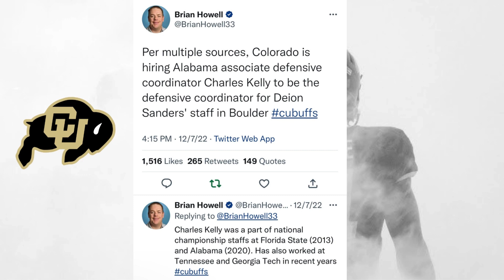Deion Sanders HIRED Charles Kelly the BEST defensive coordinator from Saban. Shilo will love him!!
Deion Sanders hired Charles Kelly to be Colorado Buffaloes defensive coordinator from Nick Saban staff at the university of Alabama Crimson Tide. The former Florida State University defensive coordinator will hold the buff defensive personnel accountable and one of the best recruiters in the country. We let you in on a secret too.

But this is the coordinator Shilo Sanders will play for and who Shedeur will play against. This coach is high level and not afraid of the moment. Won a national championship at FSU and played DB at Auburn. Coach Charles Kelly is the real deal. Travis Hunter will love him too. Right guy for the job.

FYI we got the best thumbnails in the game! Got it on lock. Hall of fame.